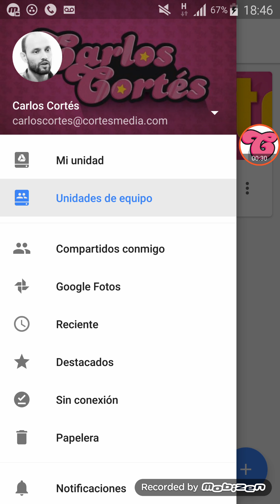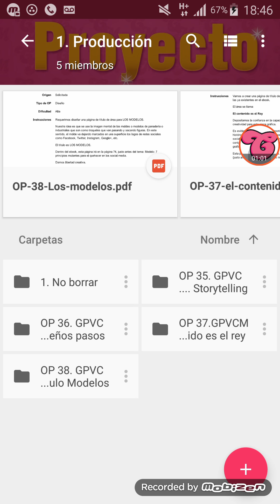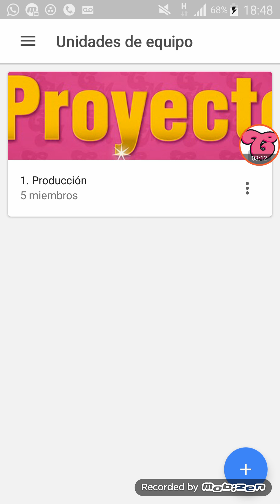REVIEW. Team Drive Mobile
Este video forma parte de la publicación en la que analizamos Team Drive de Google